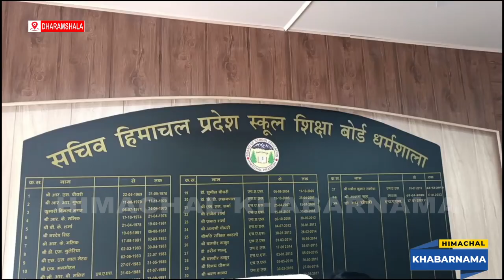स्कूल शिक्षा बोर्ड ने वार्षिक परीक्षाओं से पूर्व सीसीटीवी दुरुस्त करने के निर्देश किए जारी